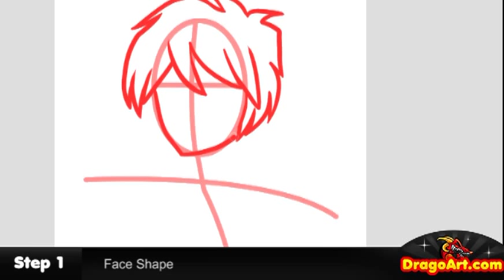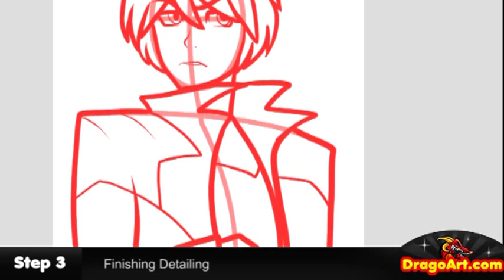How to Draw Chase, Monsuno, Step by Step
Hey everyone, Dawn here with another voiceless drawing + coloring tutorial, yet again. Guess what? I've decided to fill in a request to draw Chase Monsuno, which is one of the easy subjects to draw. This was definitely easy to simplify, but alas, it was fun. Get into this video and learn a few techniques on "drawing Chase from Monsuno" yourself.

Music credited to artists on Jamendo.com